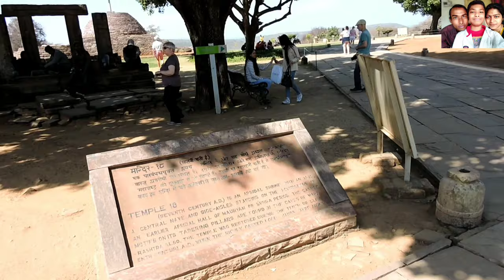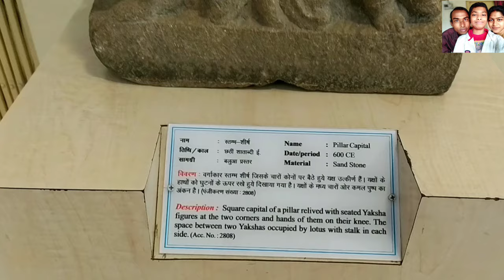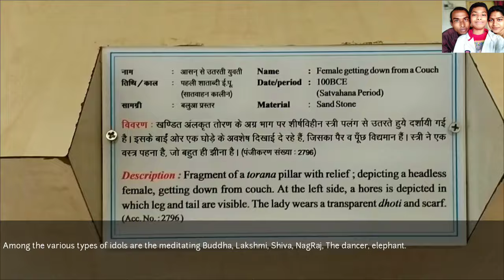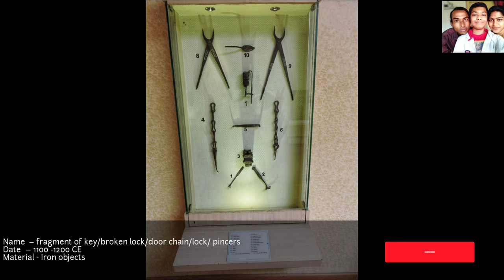Sanchi Stupa (সাঁচি স্তূপ)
The Sanchi Stupa is an ancient Buddhist monument located in Sanchi, India. It is considered one of the most important Buddhist sites in the world and a UNESCO World Heritage Site. The stupa is a beautifully crafted structure with intricate carvings and impressive architecture. It is believed to be built by Emperor Ashoka in the 3rd century BC to enshrine the relics of Lord Buddha. This video provides an in-depth exploration of the Sanchi Stupa, its history, architecture, and the significance of the monument in the Buddhist world.

Music Courtesy –
Vande mataram flute by rajesh cherthala ringtone – 43151 (Vande Mataram Flute Ringtone by big bash on Jan 4, 2019 - Sound Effects ringtones category)